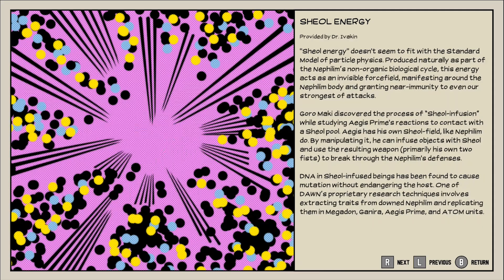DAWN OF THE MONSTERS - Vídeo Reseña sin spoilers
Obtén -20% de desc. con el código frusgaming

💗 GRACIAS POR SER INCREÍBLES 💗

SUPER HYPER MEGA FANSESE
Miguel Gonzalez

FANSESE TURBO
Compita Gamer
Daniel Ochoa
Diego G
Franklin Párraga R
Sobrenocturne